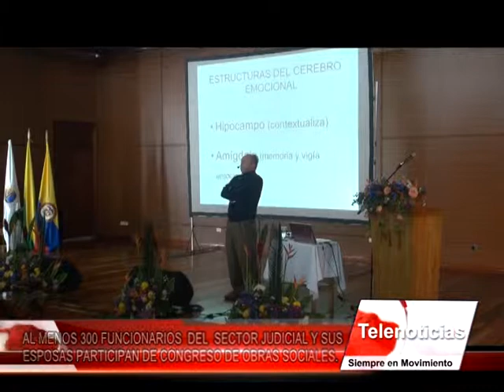Nota Congreso Sector Judicial